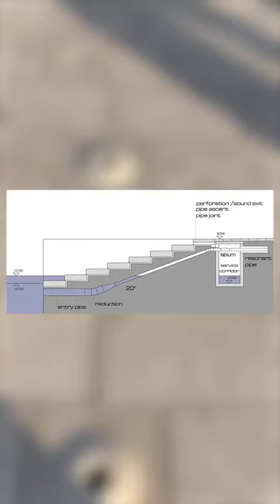Natural Music played by Sea in Zadar Croatia 🇭🇷 Organ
Video from Fauzan Yasin